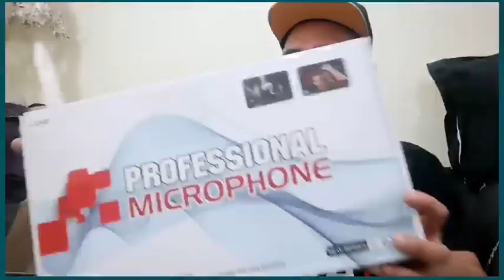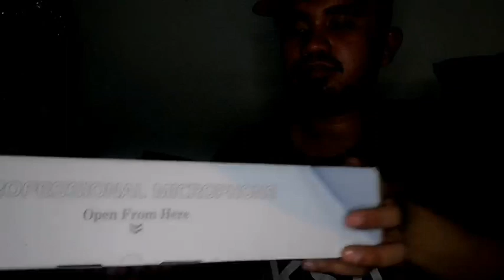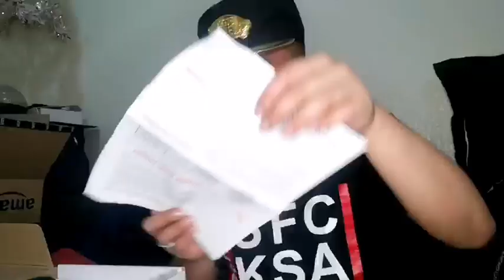Unboxing for my Vlog covers ( BM-800 CONDERSER MICROPHONE, RINGLIGHT AND SONY HEADSET)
Un na nga so lately wala akong upload na kahit ano na videos nang covers ko kasi hinintay ko talaga na dumating ito bago ako mag start ulit sa music covers ko so un na nga ready na ba kayo mag unboxing?? Tara na panuorin na ang buong detalye sa aking vlog

Kung bago lang kayo sa aking vlog pwede ka o mag subscribe sa aking channel ang click the notification bell sa baba para lagi kayong updated sa ING mga vlog so see u soon 😘😘😘

hope you enjoy my live streaming